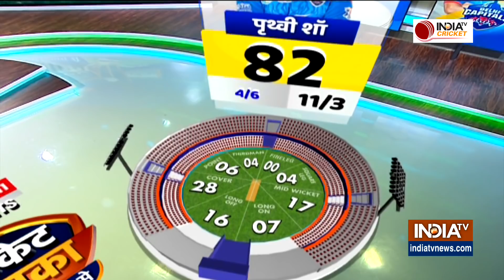IPL 2021: Prithvi Shaw's stunning six fours in an over sets up DC's seven-wicket win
Opener Prithvi Shaw smashed six fours in the first over in a stunning batting display on his way to a blistering 82 as Delhi Capitals crushed Kolkata Knight Riders by seven wickets.